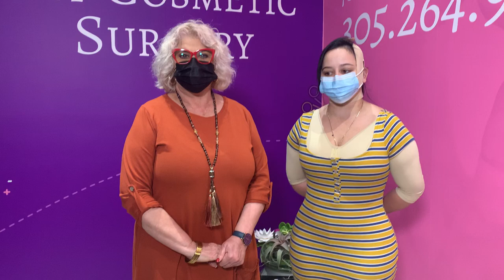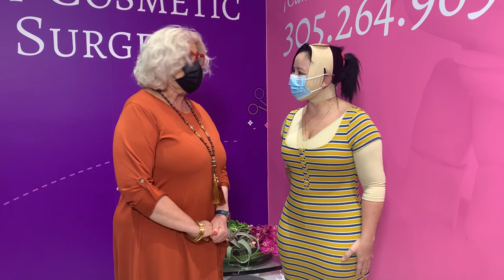Cindy solo confía en My Cosmetic Surgery, mira estos resultados...